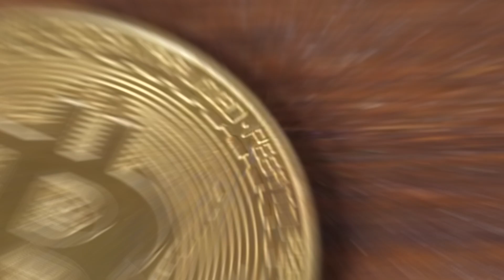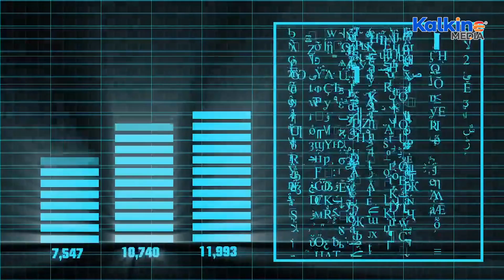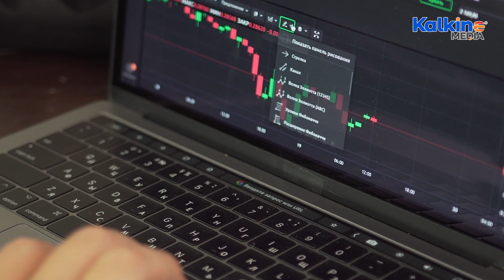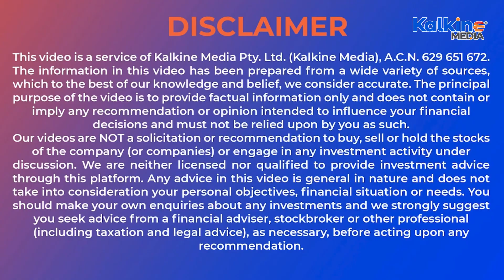What is Ethereum and How Does it Work?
Discover Ethereum, the blockchain revolutionizing decentralized applications and smart contracts. Learn about Ether (ETH), ERC-20 tokens, gas fees, and Ethereum 2.0 upgrades for scalability, security, and sustainability.